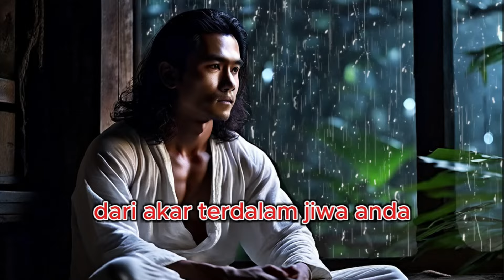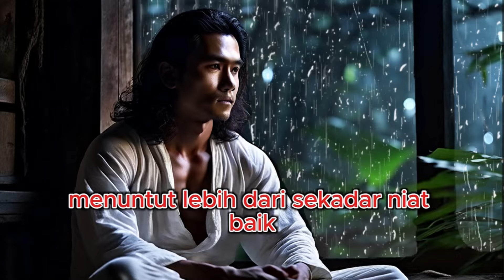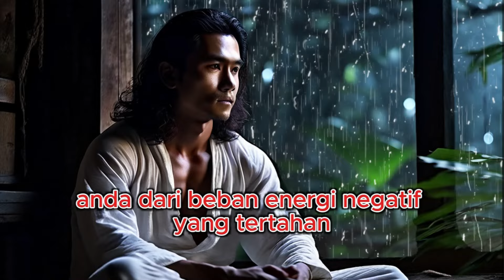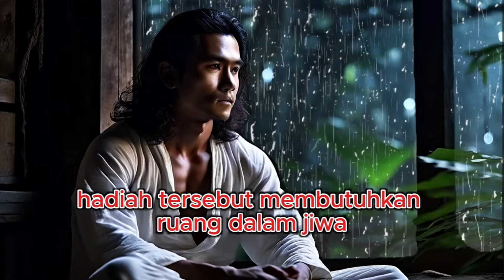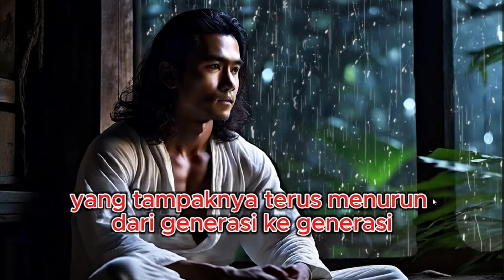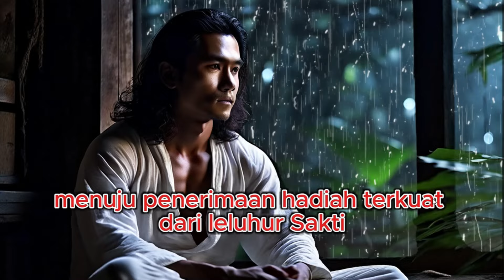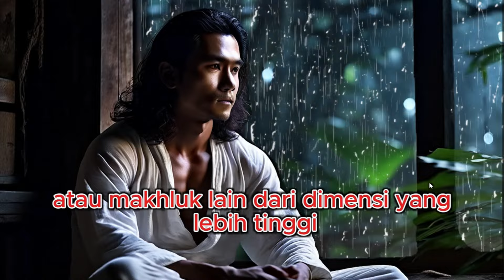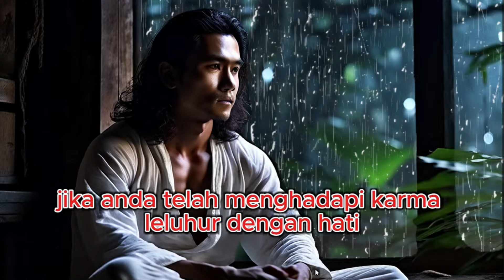Apakah Anda Siap Menerimanya? Hadiah Terkuat dari Leluhur Sakti.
dalam video ini mengeksplorasi makna spiritual dari hadiah terkuat yang bisa diterima dari leluhur sakti. Anda akan dibimbing melalui berbagai tahap perjalanan menuju penerimaan karunia ini, mulai dari tantangan hingga persiapan batin, dan menemukan apakah Anda benar-benar siap menerimanya.